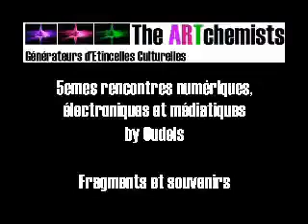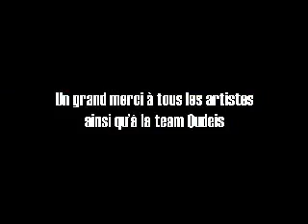Now Here / 5e Rencontres numériques by Oudeis : journée de vernissages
Cette 2eme journée sur les 5e Rencontres numériques, éléctroniques et médiatiques, nous l'avons passé en compagnie de la Oudeis Team et des artistes Cécile Babiole, Laurent Lévesque, Pascale Gustin, Elise Sorin, Ayato et Shoï Extrasystole à Le Vigan. Objectif : terminer les préparatifs des expositions en vue des vernissages. Aperçu du marathon et des installations CGE, Bzzz, et Frienfly Foatees.